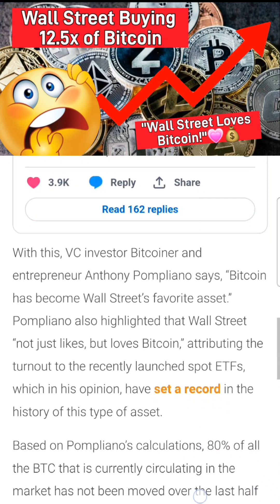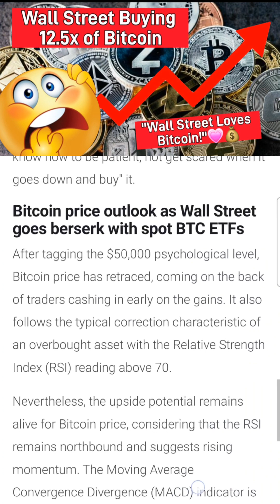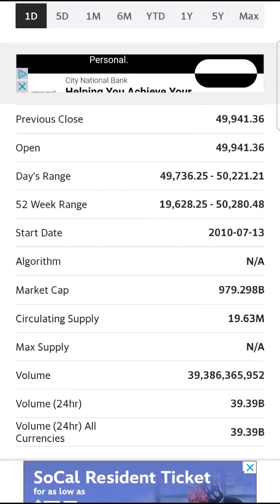Wall Street Buying MORE Bitcoin then it can Produce!!!